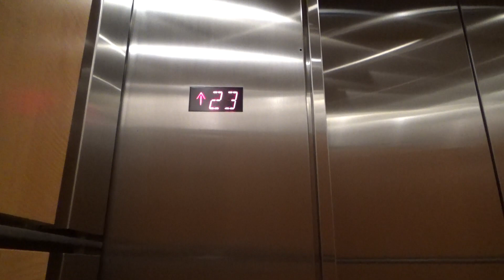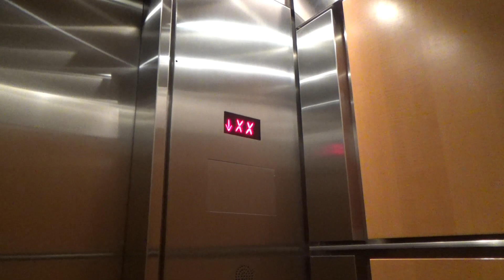Schindler TXPress Traction elevator at 150 S Wacker in Chicago IL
Filmed on November 22nd

I do apologize for another rush take video, I had a train to take so that’s why I was in a rush. I do have to say this is a very nice elevator in my opinion. I only did one office building because most of them I saw were turnstile unfortunately. I mean, it’s Chicago, I can’t expect every office building to be public.

About the elevator:
Brand: Schindler
Drive: Traction
Capacity: 3000
Rate of the elevator: 8/10
Car in banks: 6
Fixtures: Innovation Prestige